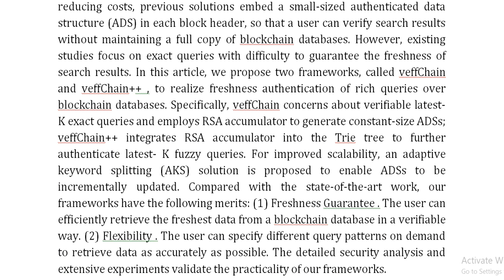veffChain Enabling Freshness Authentication of Rich Queries Over Blockchain Databases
IEEE PROJECTS 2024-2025 TITLE LIST

Support Including Packages
Complete Source Code
Complete Documentation
Complete Presentation Slides
Flow Diagram
Database File
Screenshots
Execution Procedure
Readme File
Video Tutorials
Supporting Software
Support Specialization
24/7 Support
Ticketing System
Voice Conference
Video On Demand
Remote Connectivity
Document Customization